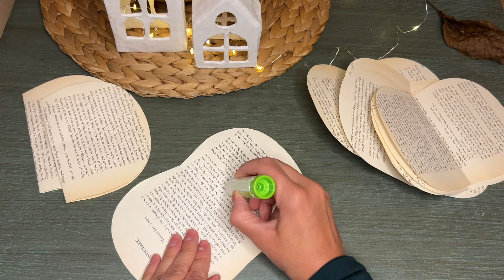DIY Paper honeycomb Pumpkin 🎃 easy to make/ Pampkin from book pages📚/ Autumn decorations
Materials:

- sheets of old book
- glue stick
- modelling clay(for the tail)
- dry walnut leaves

For every pumpkin I used 28 sheets